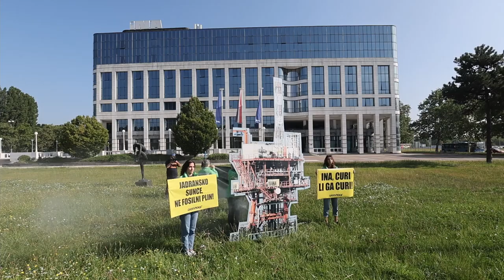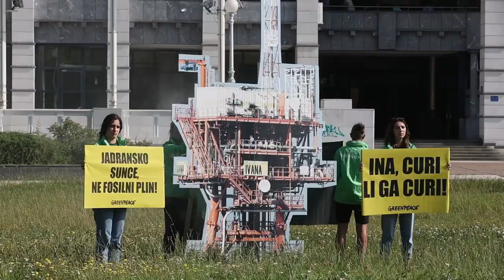Greenpeace upozorava na curenje metana iz devet platformi na sjevernom Jadranu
Akcija aktivista Greenpeacea kojom su upozorili na curenje metana iz devet platformi na sjevernom Jadranu ispred zgrade INE.